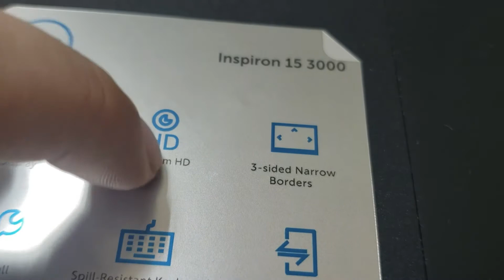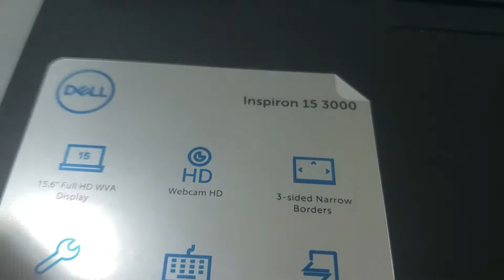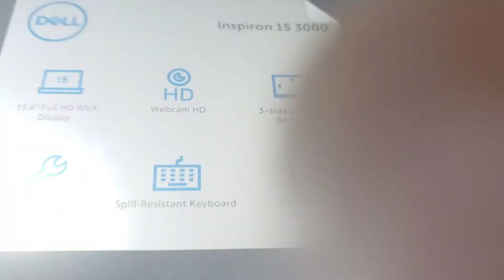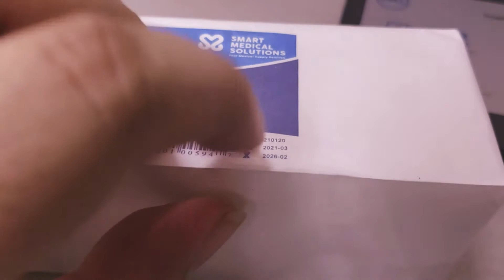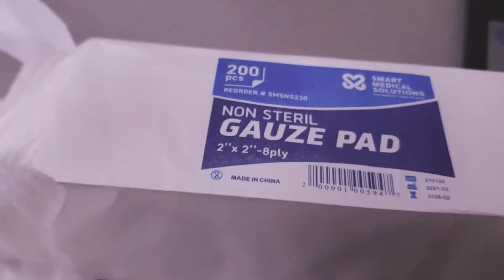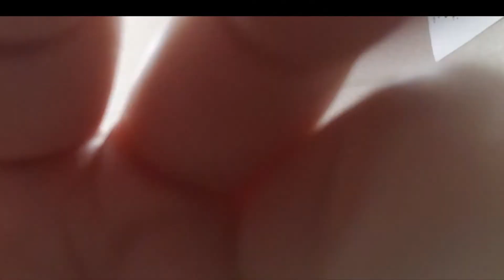ASMR: NO Talking 📷Camera & Object Tapping & Scurrying+😴 Air Tracing for TINGLES+ Hand movements 👐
Hello!
I hope this video helps calm you nerves down and provides you some peace of mind and gives you a lot of tinglesss.